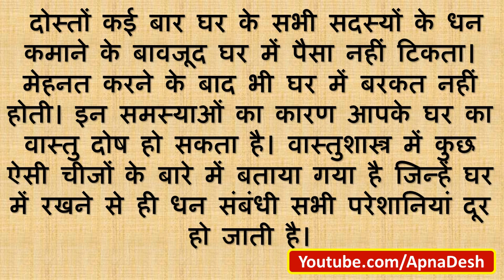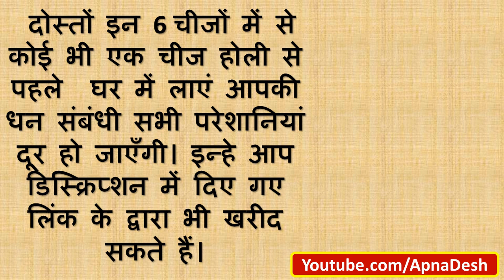Holi 2024 | होली से पहले घर लाएं ये 6 चीजें इतना धन बरसेगा की रोक नहीं पाओगे | Vastu Tips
Holi 2024 | होली से पहले घर लाएं ये 6 चीजें  इतना धन बरसेगा की रोक नहीं पाओगे | Vastu Tips | Holi ke Din Kaya kare Kya na karen | Holi Special | Holi ke achook upay | holi par dhan prapti ke upay | होली के दिन ये उपाय करना ना भूले | Holi 2024 | Holika Dahan 2024

लंबी बीमारी से है परेशान तो होली के दिन जरूर करे ये 1 उपाय

अगर विवाह में आ रही है रूकावट तो जरूर करें ये 1सरल उपाय